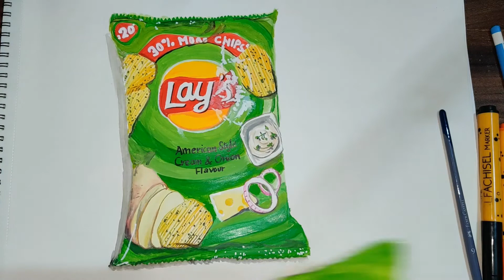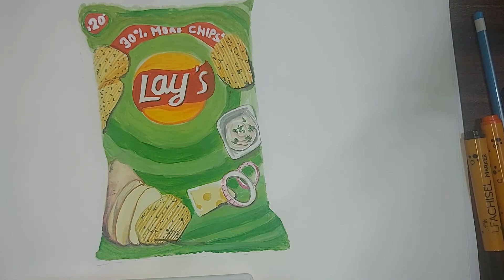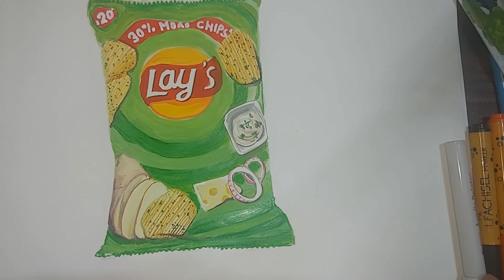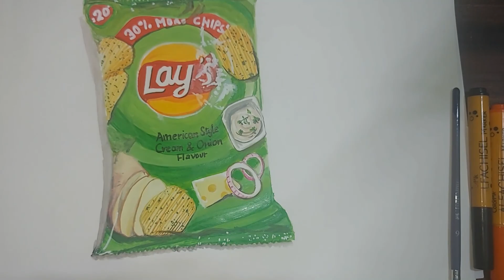How to draw lays packet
Thanks for your love and support. Keep watching and keep supporting.